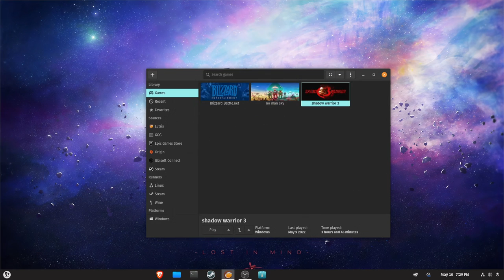Shadow Warrior 3 | LINUX | FSR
SPECS:
CPU: I53550
GPU: NVIDIA MSI GEFORCE GTX 1060 3GB
16GB RAM